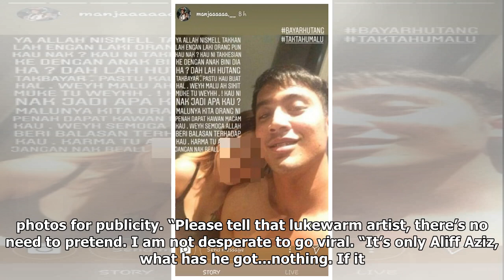New images of Aliff Aziz allegedly kissing yet another woman goes viral | Malay Mail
Facebook user ‘Mei Fina’ with Aliff in one of the viral photos that she says was taken from a lost phone. — Picture via Twitter PETALING JAYA, MAY 16 — While the storm over images and videos of an individual resembling Singaporean actor and singer Aliff Aziz and an allegedly underage girl has yet to...